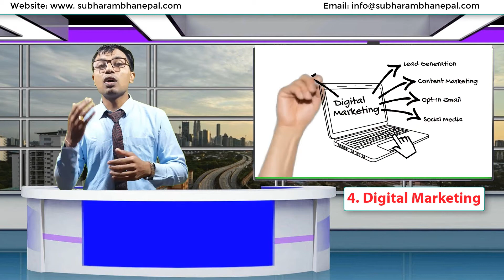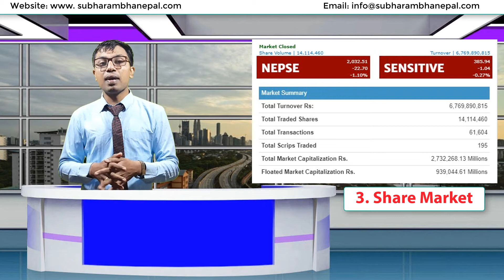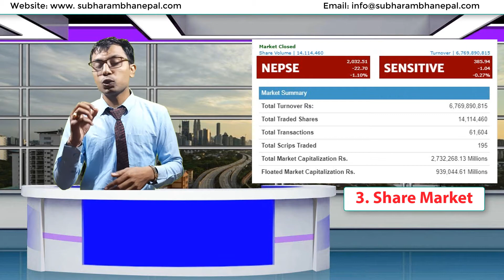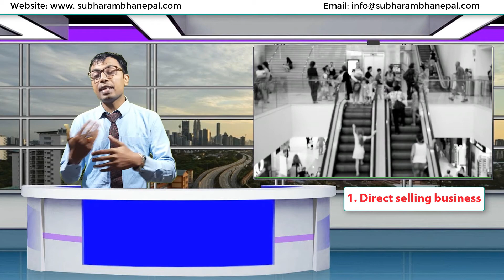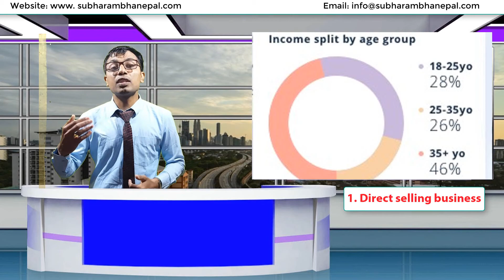# home base business | Top 5 home base business in Nepal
Namaste.
let us choose your favorite home base business. I will try to give you right direction for your great career ahead.

Apply now,✍✍
🏃🏃Follow me Instagram: subharambhanepal